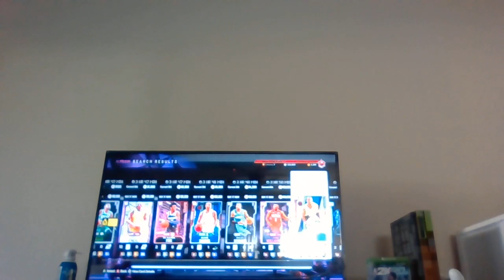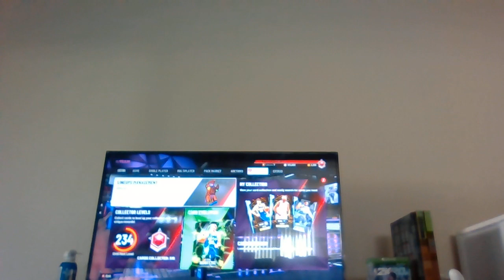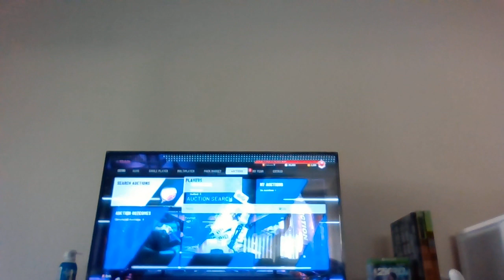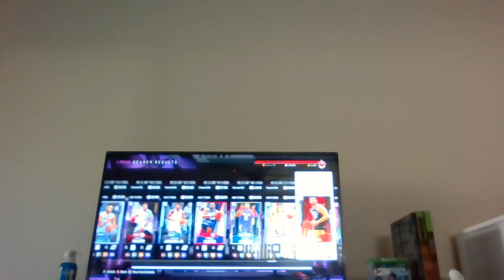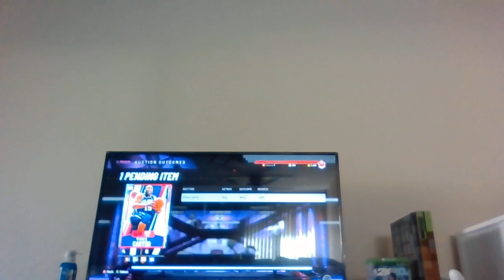Basketball gaming video nba 2k20